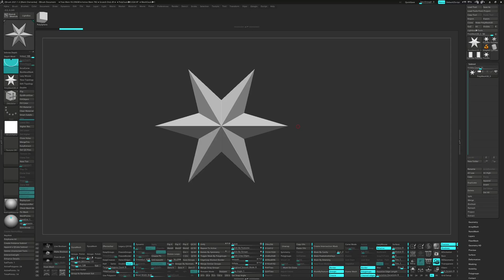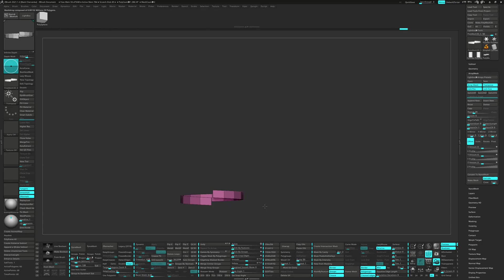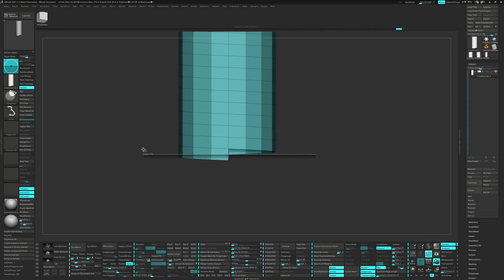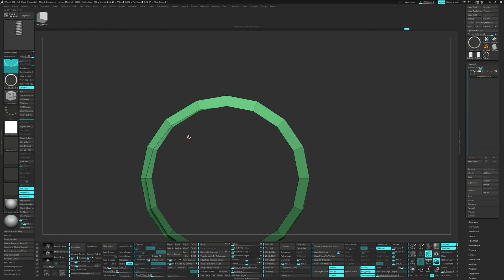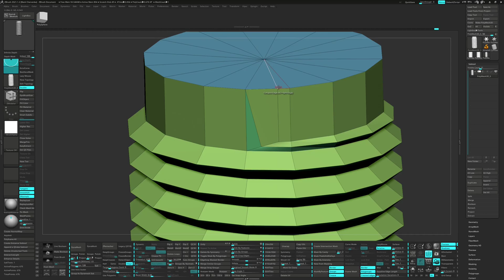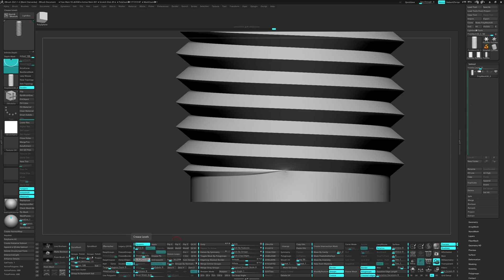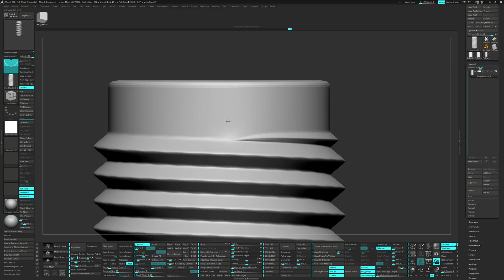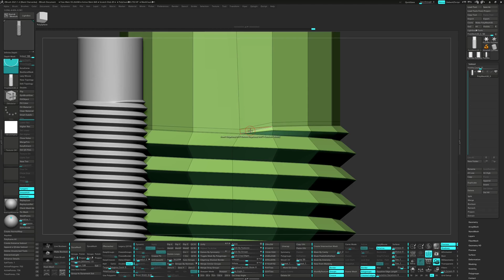Making a Bolt in Zbrush: Video 1